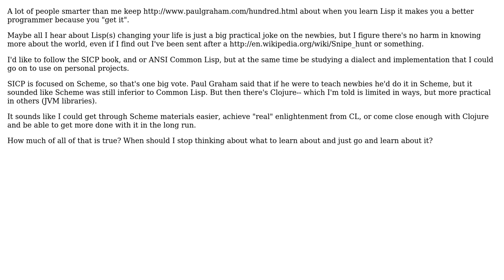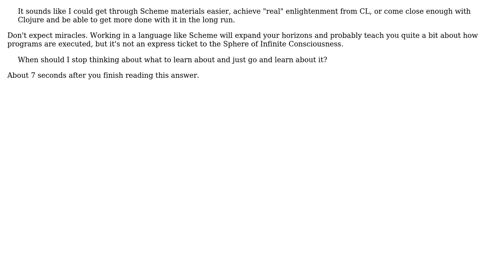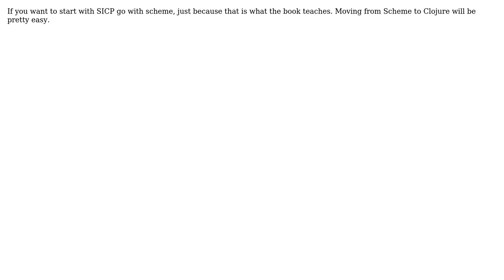Software Engineering: On the path to Enlightenment: Scheme, Common Lisp, Clojure? (3 Solutions!!)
Software Engineering: On the path to Enlightenment: Scheme, Common Lisp, Clojure?

With thanks & praise to God, and with thanks to the many people who have made this project possible! | Content (except music & images) licensed under CC BY-SA | Music | Images & others | With thanks to user Zachary K user Conrad.Dean user Chiron user Caleb and the Stack Exchange Network Trademarks are property of their respective owners. You are responsible for your own actions.